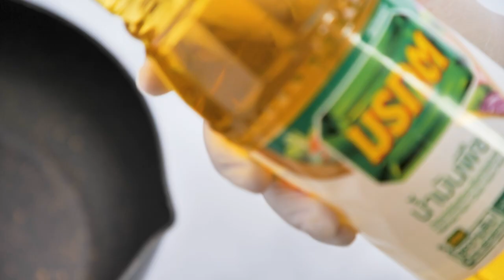กุ้งโสร่ง สูตรเด็ดทำง่าย สไตล์ อ.ยิ่งศักดิ์